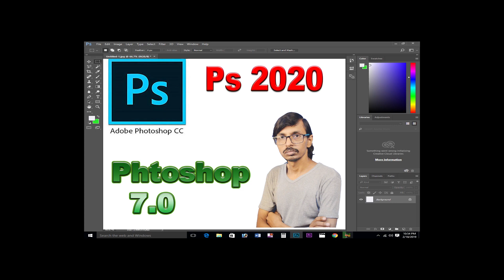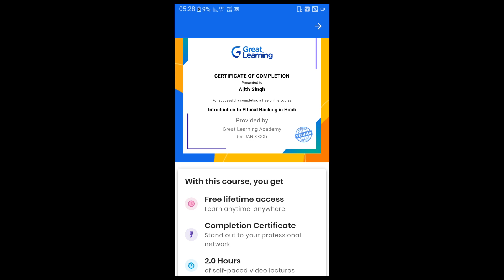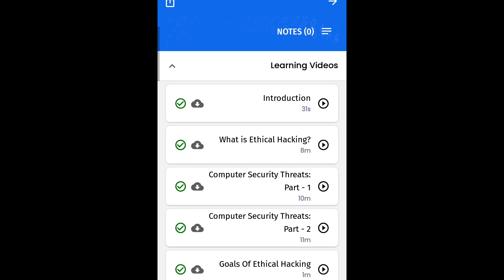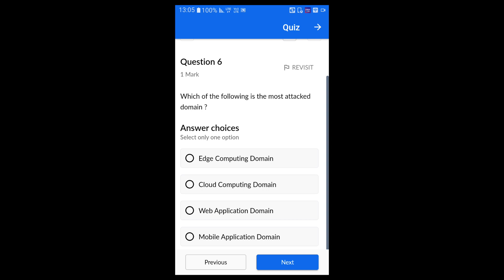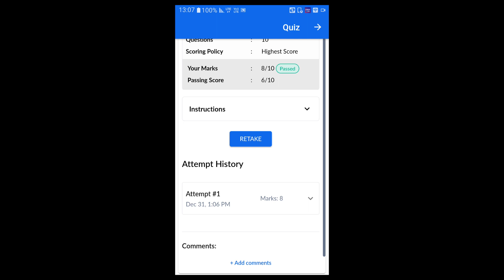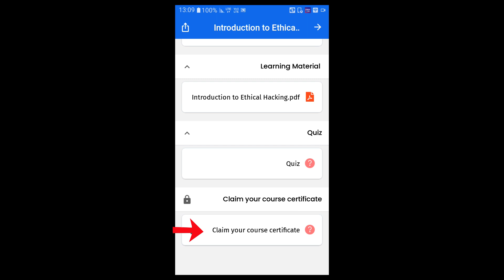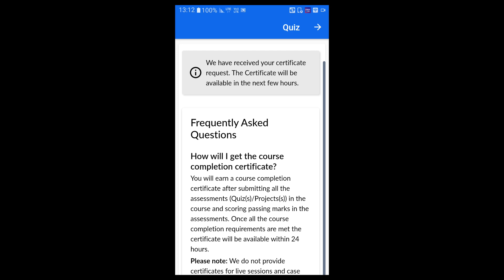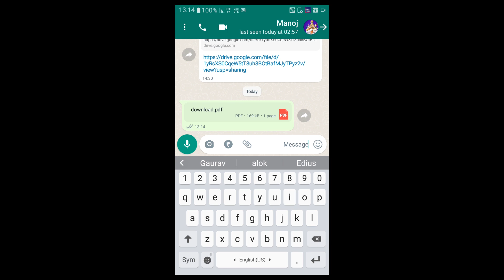Ethical Hacking Tutorial For Beginners In Hindi 2023 I Great Learning Academy Free Courses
Ethical Hacking Tutorial For Beginners In Hindi 2023
Great Learning Academy Free Courses
Great Learning Use Kaise Kare
Great Learning App